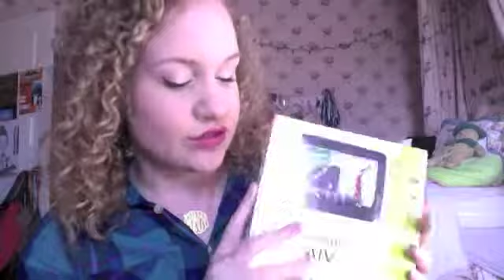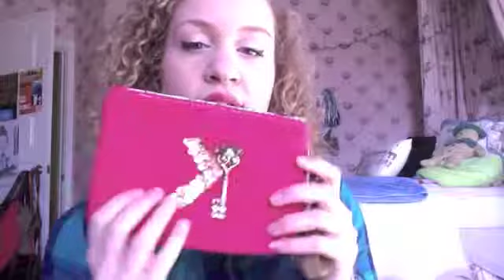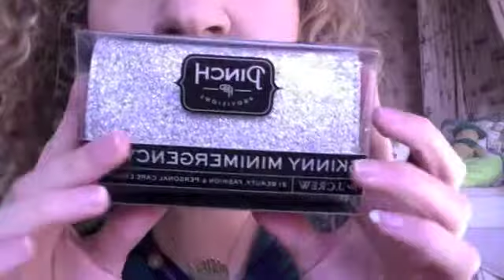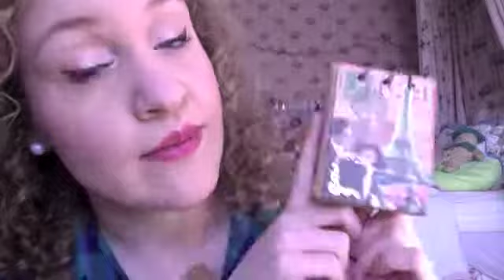What I Got for Christmas 2013